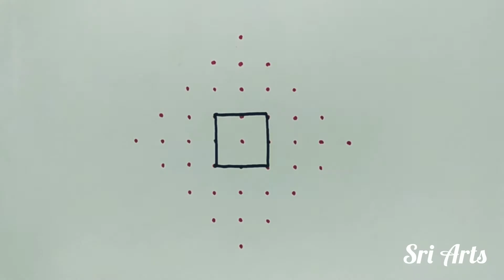8-1 dots kolam | Simple and easy kolam | Graphic design